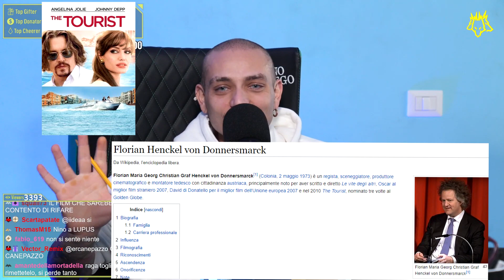NINO FRASSICA al Cerbero! | Cerbero Podcast #1659